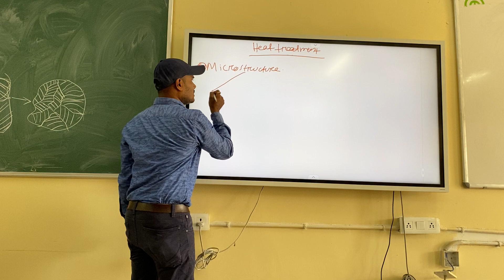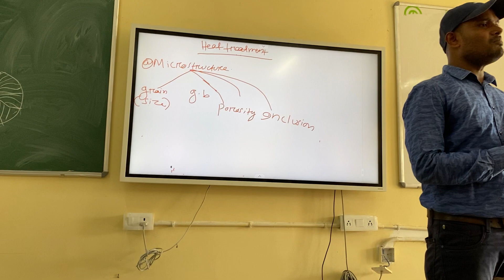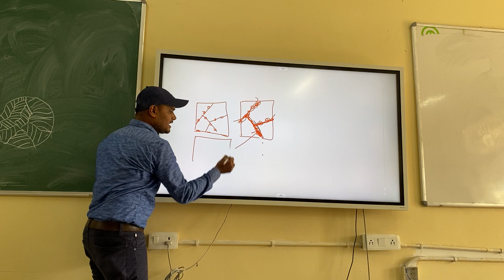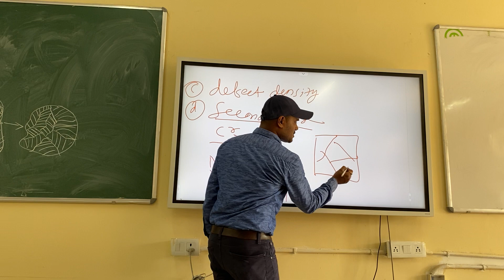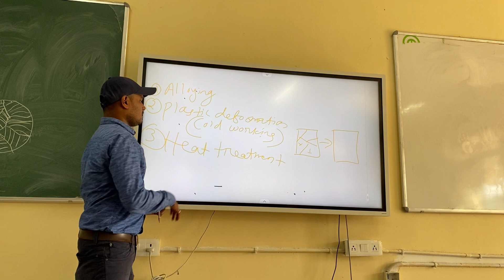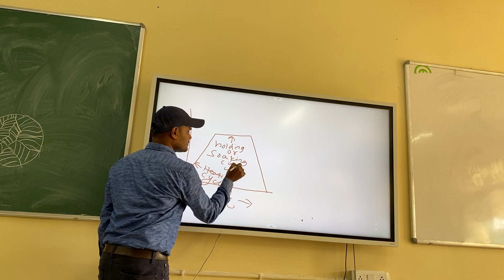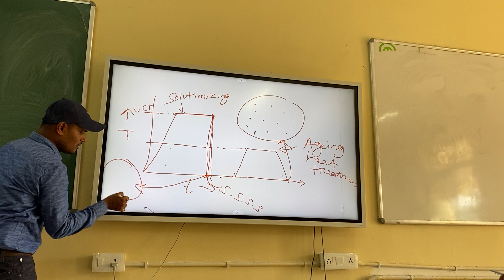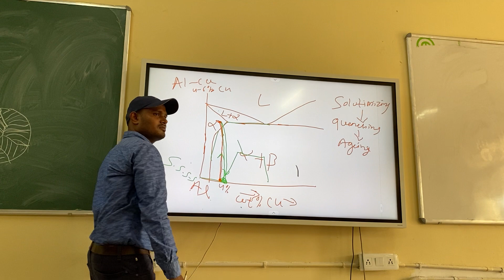Heat treatment introduction 2